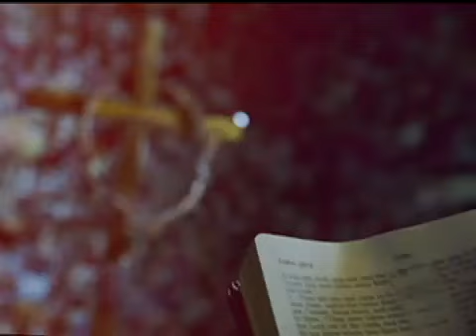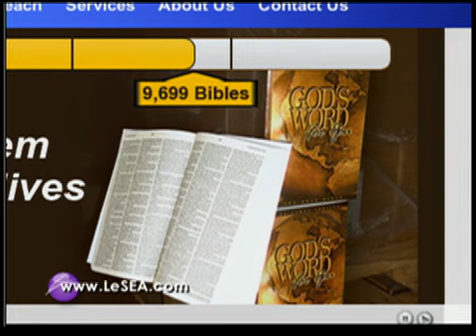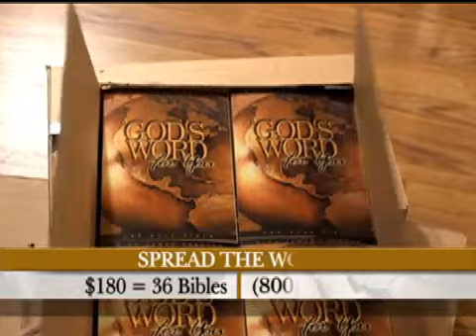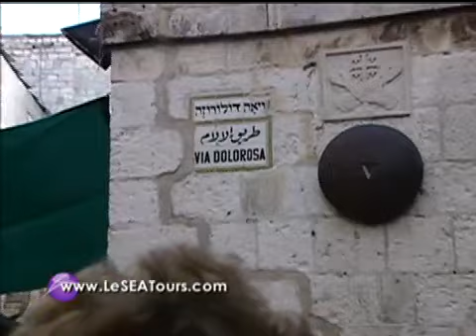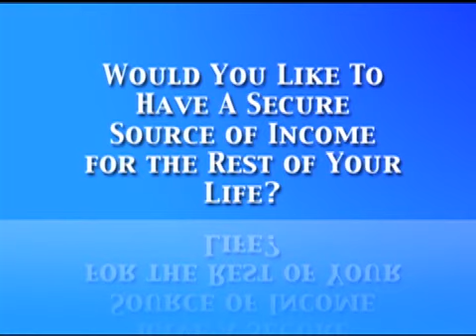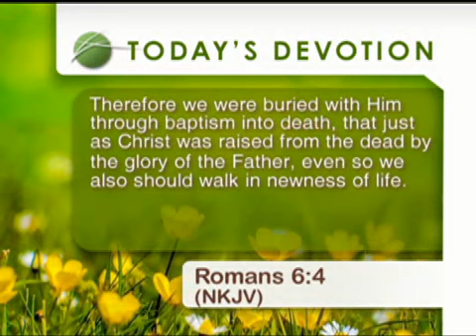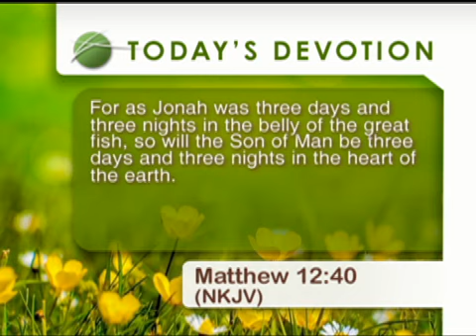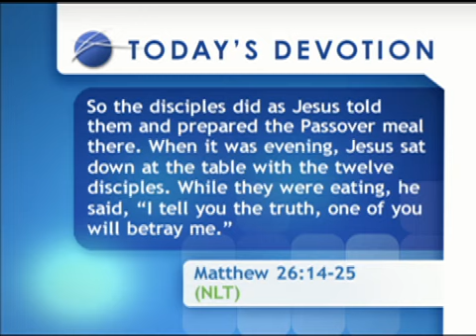The Harvest Show | Full Episode | 4/17/2014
Thursday, April 17, 2014 The Harvest Show

She's a marriage and family therapist and the mother of five.  Megan Breedlove explains how to find abundance in the messiness of motherhood.  And best-selling author Pat Simmons uses her flair for fiction to share the gospel.  She joins us today with a new Christian romance novel ...